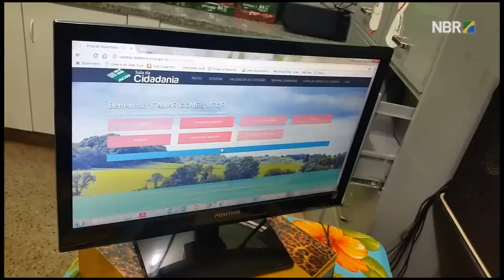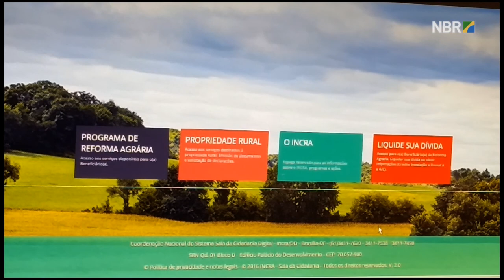Assentados podem regularizar imóveis por meio do Portal da Cidadania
ESPECIAL WEB - 17.02.17: Beneficiários da reforma agrária e proprietários de imóveis rurais já podem resolver demandas e tirar dúvidas pela internet. É o Portal da Sala da Cidadania - sistema criado pelo Incra, que permite aos assentados, por exemplo, consultarem pendências, obterem orientações sobre como resolvê-las, e enviarem, por meio do sistema, os documentos solicitados para regularizar a situação.